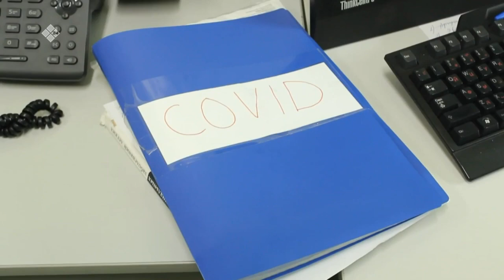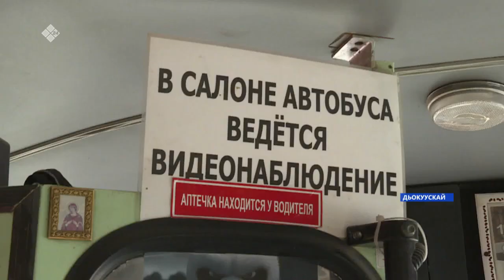«Саха сирэ» информационнай биэрии. Ыам ыйа 11 күнэ, 13:30ч.